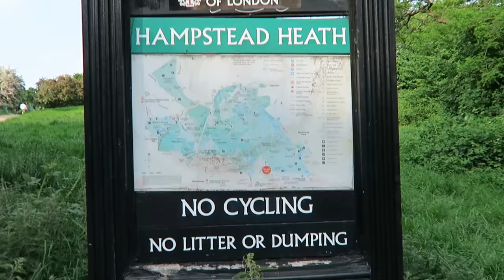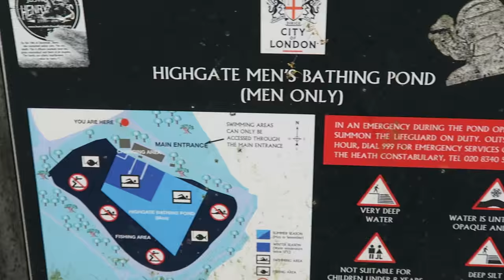Hampstead Heath & The Weird Cat - Vlog#9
Marek Larwood spends his May Bank Holiday weekend visiting Hampstead Heath and bumps into a strange cat along the way.

This is what I found out about the cat when I got home

This is the story of the last woman hanged in the UK.

A stimulating journey full of facts and pointless commentary. You can find out more about Marek on his Where you can also donate to help him make more films.